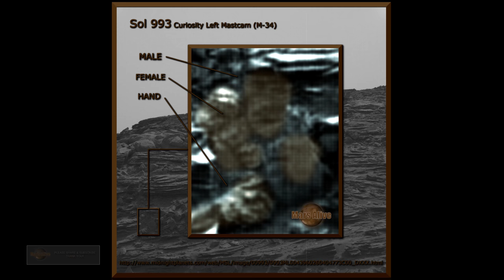Faces on Mars!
4K Resolution!

Slideshow of Multiple images of live beings on the surface of Mars

Let me know what your thoughts are on these Mars Anomalies in the comment section below!